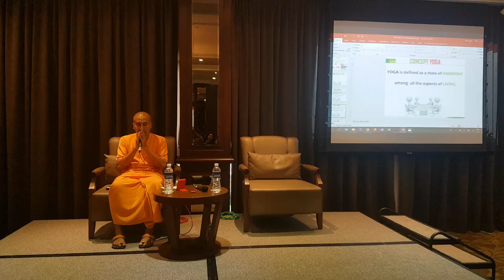Sustainability from the Inside Out - Gauranga Das - Artha Forum Singapore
Artha Forum presents
Sustainability from the Inside Out
by Gauranga Das
7 Oct 2018
Singapore